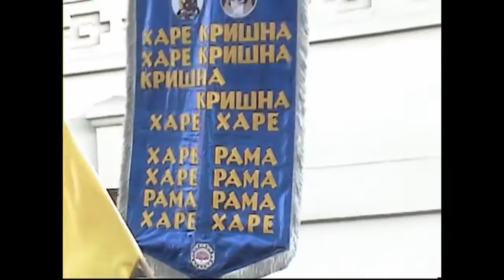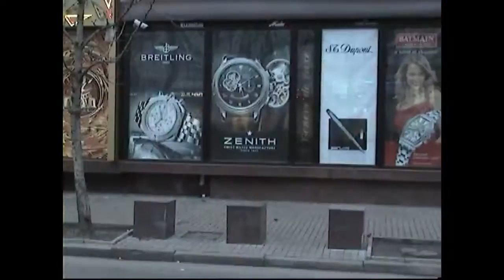26.10.2006 Харинама (8.01.2007КВН) ИСККОН Днепр УКРАИНА